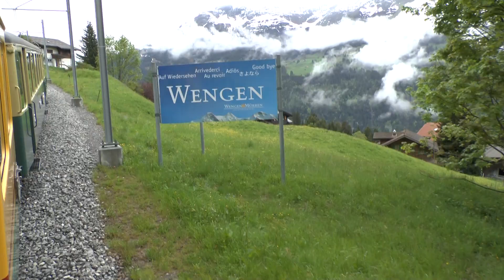Šveicarija.059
CH. Pravažiuojam  VENGENO  miesto stotį ir jo apylinkes.